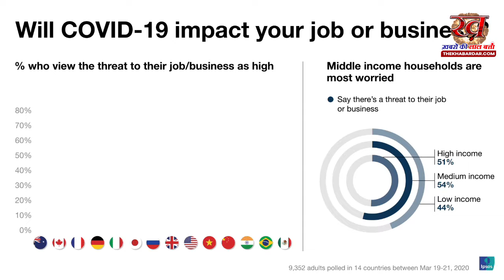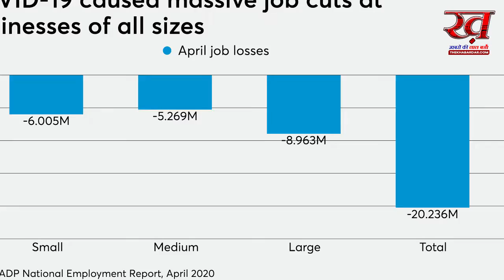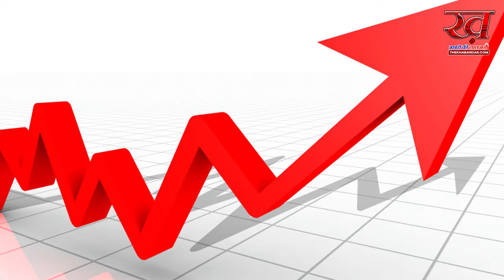म‍िडिल क्‍लास को लोन बांटने पर फोकस, जानिए RBI के ऐलान का किसे कितना फायदा